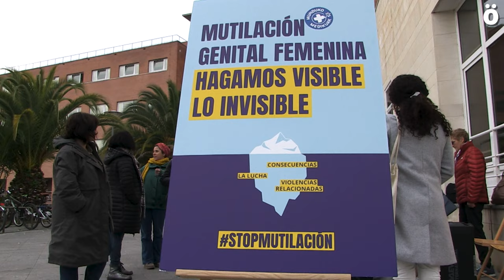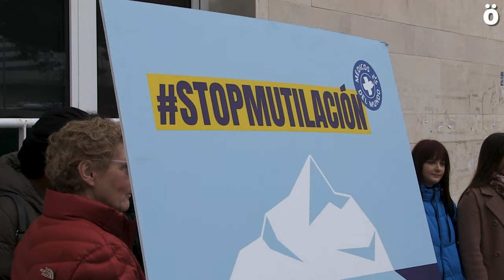Médicos del Mundo pone en marcha la acción Mutilación Genital Femenina: Hagamos visible lo invisible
Médicos del Mundo Navarra ha elegido la entrada del Hospital Virgen del Camino de Iruñea para conmemorar el 6 de febrero, Día Internacional de Tolerancia Cero con la Mutilación Genital Femenina con una mesa informativa y una lectura del manifiesto.

 Con esta iniciativa, la ONG sanitaria también quiere concienciar sobre otros factores esenciales para alcanzar la meta establecida por Naciones Unidas de lograr la erradicación plena de la MGF en 2030 que son menos conocidos. “Las mediadoras, activistas, asociaciones, comunidades y familias desempeñan un papel fundamental en la lucha que se está librando. Puede que estén más invisibilizadas, pero tienen mucha relevancia”, ha explicado María Idoia Ugarte Gurrutxaga, referente política del Grupo Estatal de MGF de Médicos del Mundo. “Es imprescindible –ha añadido- visibilizar la labor y el empeño de muchas personas y organizaciones que trabajan para construir un futuro libre de mutilación genital femenina”.
Repercusiones para la salud
Las consecuencias de la MGF sobre la salud de las niñas y mujeres a corto plazo dependen de diversos factores, como el tipo de escisión o de las condiciones higiénicas, y van desde el dolor intenso, hemorragias, dificultades para orinar a infecciones, y también se puede producir el fallecimiento. Entre las secuelas a medio y largo plazo, están las complicaciones en el momento del parto (hemorragias obstétricas, prolongación del trabajo de parto, desgarros y mayor índice de cesáreas y episiotomías), los problemas menstruales, la afectación urinaria e infecciones, entre otras. Además, en los partos puede haber sufrimiento fetal según el tipo de corte y cómo haya afectado a la elasticidad de los tejidos.
Por otro lado, la ONG también ha apuntado a las principales consecuencias para la sexualidad como la disminución o ausencia de deseo erótico, el dolor o el vaginismo; mientras que las consecuencias psicosociales comprenden el miedo al rechazo de su grupo social o étnico si no se accede a la práctica de la MGF, la vergüenza o la culpabilidad, depresión, ansiedad y somatizaciones.

El papel esencial de las mediadoras y de la comunidad
Además de recordar las consecuencias para la salud y la sexualidad de la MGF, desde Médicos del Mundo se quiere visibilizar el papel de las mediadoras, activistas y asociaciones que son piezas clave en la lucha contra la mutilación genital femenina porque establecen relaciones de cercanía con las familias y las comunidades. Su trabajo tiene también muy buena acogida por parte de las y los profesionales socio sanitarios, lo que permite avanzar de manera conjunta hacia un abordaje de la salud con sensibilidad cultural y generar espacios de confianza dentro de la propia comunidad.
De cara a la prevención, para la ONG es imprescindible la participación de las mujeres y familias que proceden de países donde se practica la mutilación genital femenina con el fin de mejorar las intervenciones y conseguir un enfoque centrado en el respeto, el diálogo y en la no estigmatización de las culturas y prácticas tradicionales comunitarias.
Las demandas de Médicos del Mundo
La ONG apuesta por adaptar la atención a las mujeres supervivientes de esta práctica para que puedan encontrar el apoyo que necesitan, y defiende ampliar la asistencia integral -desde el apoyo psicológico a la terapia sexológica o la reconstrucción genital- para que estos tratamientos sean incluidos dentro de los servicios del sistema sanitario público en todas las comunidades autónomas.
“Necesitamos mayor voluntad política, más recursos económicos y más medidas de coordinación interinstitucional para mejorar la respuesta de las administraciones públicas frente esta realidad. La colaboración entre las instituciones públicas y la sociedad civil organizada es clave para acabar con la MGF y con todas las formas de violencia de género, desde la escucha a las supervivientes, mediadoras y activistas y colocando siempre sus derechos y su bienestar en el centro”, ha reclamado María Idoia Ugarte.
El trabajo de Médicos del Mundo en Navarra
Médicos del Mundo Navarra lleva a cabo proyectos de prevención de la MGF desde hace 16 años centrando su labor en el ámbito comunitario. En la actualidad, desempeña esta actividad en Pamplona y en la Ribera, y hace hincapié en el trabajo con los hombres, aliados en esta lucha. Desde 2018 trabaja con el grupo Black Power, integrado por unas 20 adolescentes afro descendientes que están luchando por la erradicación de la MGF y las diferentes formas de violencias, como las poligamias, los matrimonios forzosos a través del “teatro del oprimido”, presentándose en los institutos, colegios y espacios feministas. En 2023 han hecho 16 formaciones a profesionales de salud y hemos llegado a 308 profesionales del ámbito sanitario. Además, se ha trabajado en la prevención de la Mutilación Genital Femenina y otras violencias con 297 personas en sus talleres y formaciones.